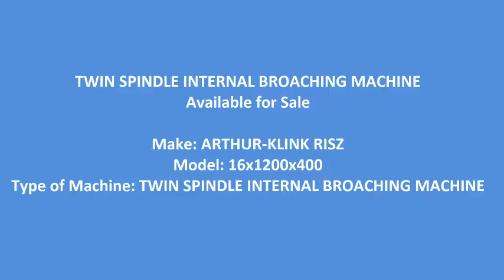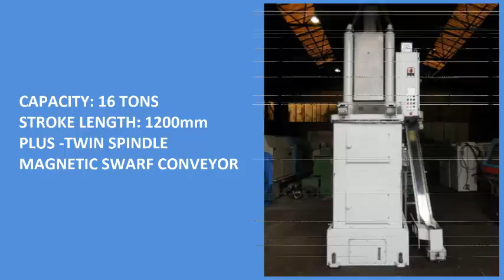ARTHUR-KLINK RISZ 16x1200x400 TWIN SPINDLE INTERNAL BROACHING MACHINE Available for Sale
Machine Id : 1004
Model : 16x1200x400
Make : ARTHUR-KLINK RISZ
Year : 0
Dimensions :
Power :
Location :

Category : Broaching machines
Serial No :
Country : United Kingdom
Type of Machine : TWIN SPINDLE INTERNAL BROACHING MACHINE
Weight : 0.0
Asking Price : onrequest

Specification :

STROKE LENGTH: 1200mm
PLUS -
TWIN SPINDLE
MAGNETIC SWARF CONVEYOR